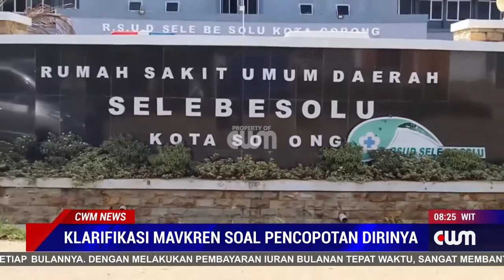KLARIFIKASI DR. MAVKREN SOAL PENCOPOTAN DIRINYA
AKIBAT DANA INSENTIF COVID-19 DAN DANA NAKES LAINNYA BELUM DISELESAIKAN DIREKTUR RSUD SELE BE SOLU DICOPOT DARI JABATANNYA OLEH WAKILIKOTA SORONG